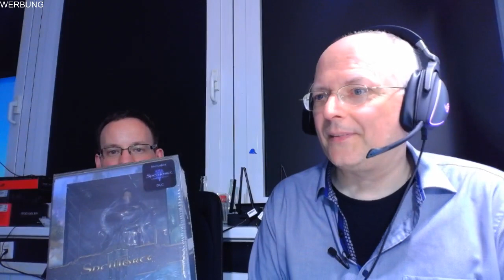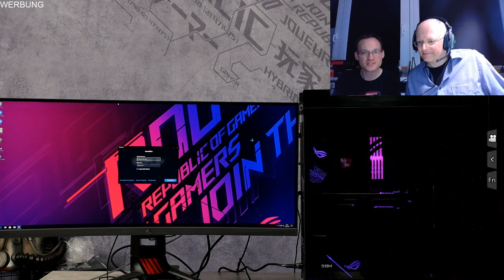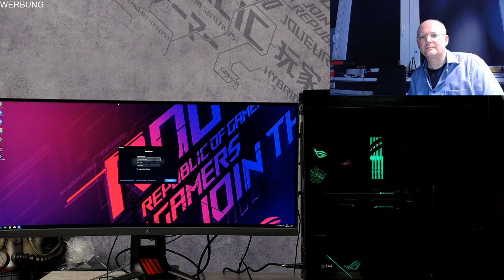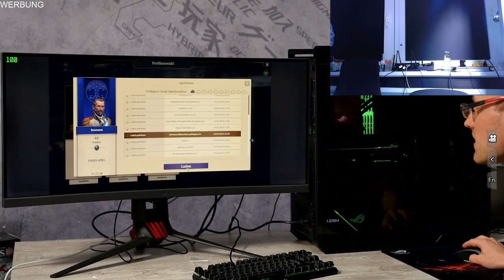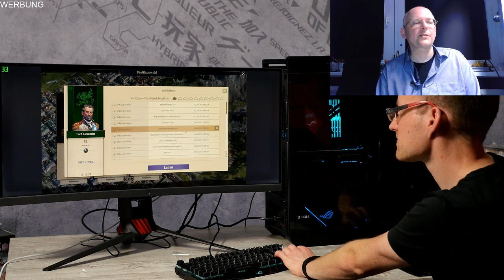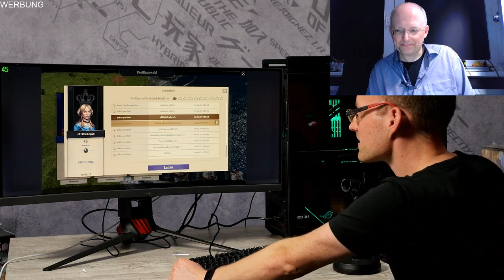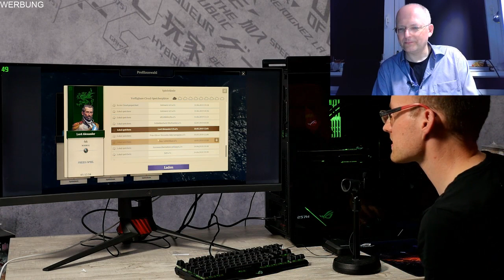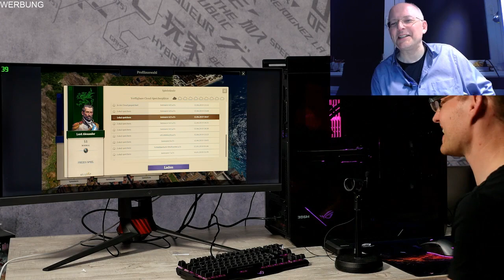Wir bauen bei ROG den Writing Bull PC | 12.06.2019 [Deutsch] [Werbung]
Wir bauen live meinen neuen PC zusammen, den mir ROG / Republic of Gamers spendiert!
► CPU: Intel Core i7-9700K
► Mainboard: ASUS ROG Strix Z390-F Gaming
► Kühler: ASUS ROG RYUJIN 240
► RAM: 32 GByte DDR4
► SSD: 2 x SAMSUNG SSD 970 EVO PLUS 500GB
► HDD: 1x 6 TB Seagate
► Netzteil: ROG Thor 850 Watt

Vom Web-TV-Studio von ASUS in Ratingen aus streame ich am 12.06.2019, wie Hardware-Experte Frank SiriuS den neuen Rechner für mich montiert und mit euch im Live-Chat fachsimpelt. Im Anschluss testen wir den PC mit euren prächtigsten Städten aus Anno 1800!

LINKS ZU DEN SPIELEN & PROJEKTEN:
► PC-Bau bei ASUS / ROG

(**) Hardware-Hersteller ROG stellt mir meinen Streaming-PC. Deshalb: "Werbung"